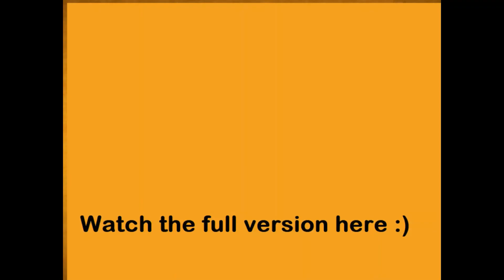ANG PINAKA-ASTIG NA POWER NI WOLVERINE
ano ang pinaka-cool na power ni Wolverine?

Click po ang Bell notification. Maraming Salamat po :)